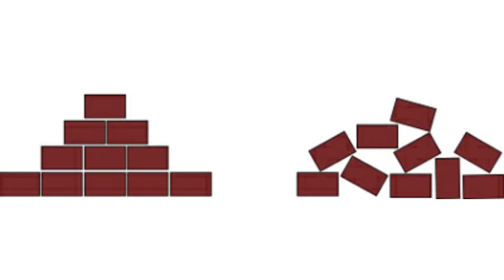Entropia e o Filme Tenet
Entropia é uma das grandezas fisicas mais incríveis da Natureza. Ela mede o grau de organização de um sistema (quando mais desordem, maior será a entropia).

Neste vídeo, vamos explicar a entropia e fazer uma relação com o Filme Tenet (que aborda a inversão do tempo)